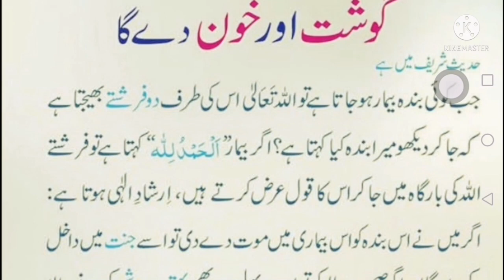ALLAHA BAHTER PARWARSH KRNY WALA HY / HADEESNABVI /HAZRATMUHMMAD SAW KA FORMAN